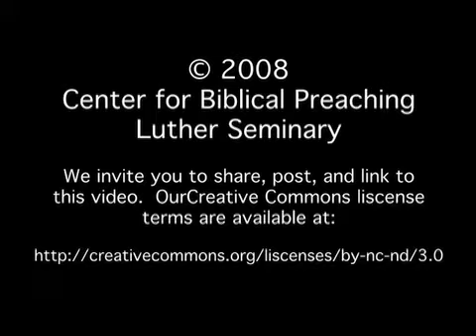Preaching Moment 050: Mary Hinkle Shore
Mary Hinkle Shore wonders how "one more hour" would change our preaching.

We invite you to share, post, and link to this video.  Our Creative Commons copyright license terms are available